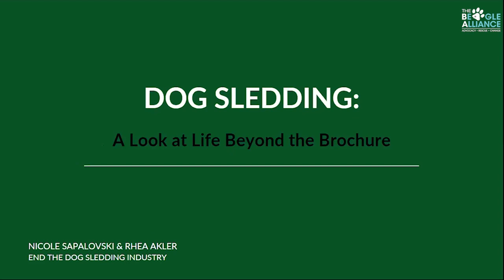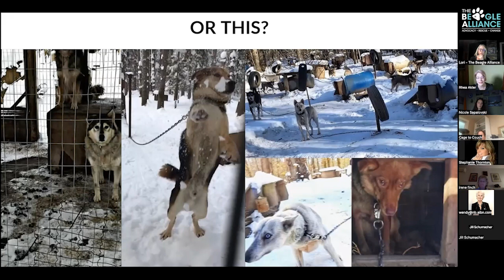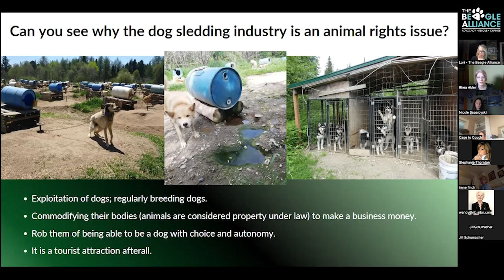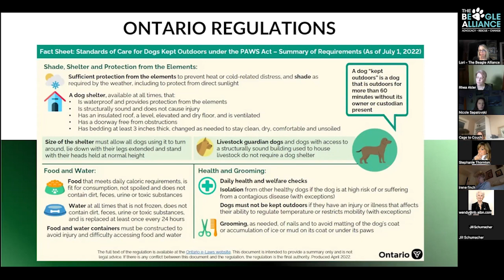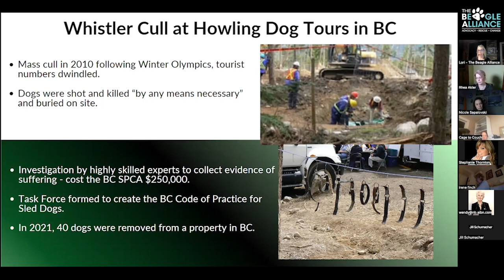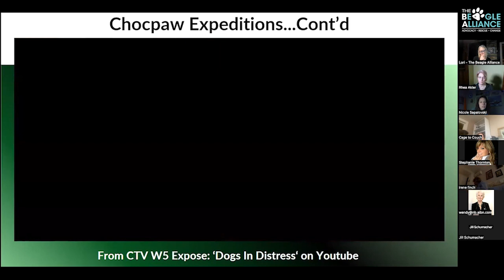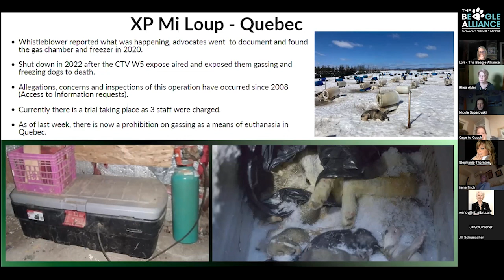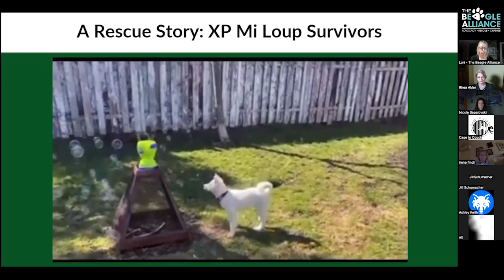End the Dog Sledding Industry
The Beagle Alliance welcomes long time animal advocates, Nicole Sapalovski, from The Animal Alliance of Canada, along with Rhea Akler, who have been involved with the campaign to End the Dog Sledding campaign since 2018. They, along with a small team of advocates, have worked tirelessly over the years to spread awareness and make a difference for these animals in Canada.